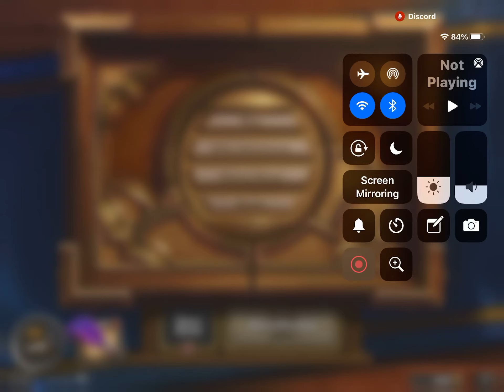Hearthstone Noor vs Ayaaz part 3